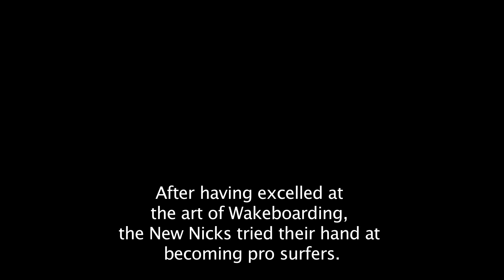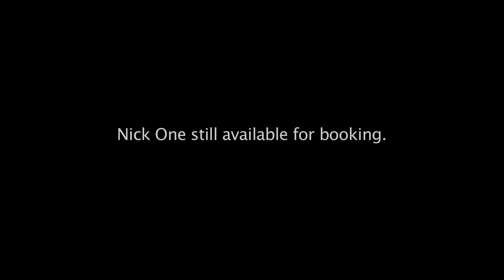The NEW NICKS